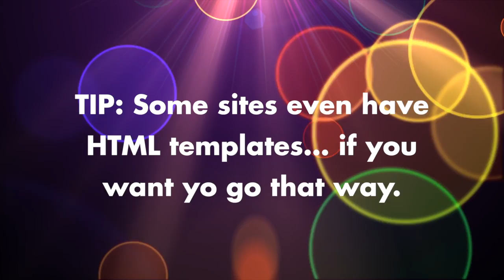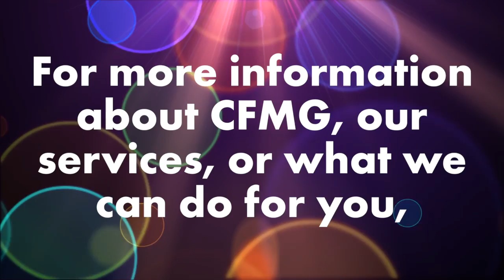Web Dos & Don'ts 1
With all of the possibilities of web design, how do you know where to start? Our Media Technician, Matt, gives some pointers, and a few of his favorite resources.